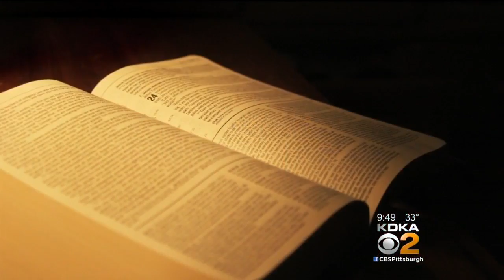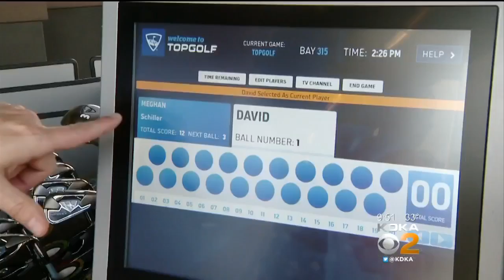New Episode Of ‘Your Pittsburgh’ Airs Tonight On KDKA-TV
David Highfield and Susan Koeppen stop by to talk about tonight’s all-new episode of “Your Pittsburgh.”